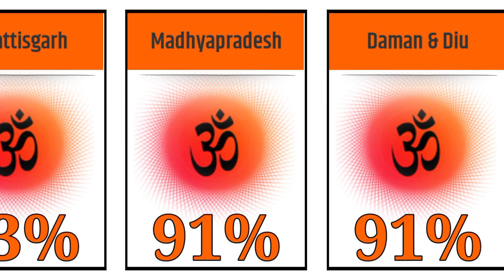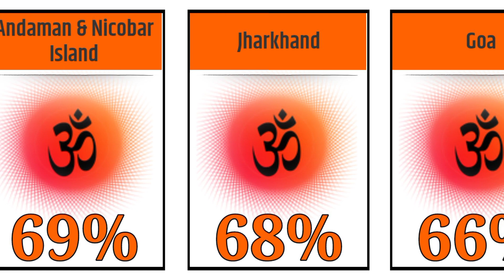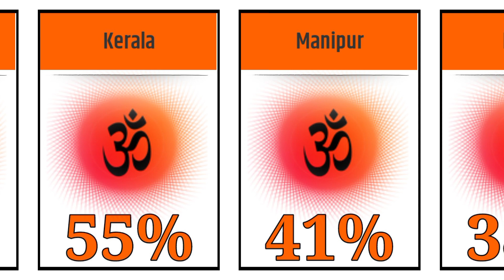भारत के राज्यों मे हिन्दुओं की जनसंख्या प्रतिशत |Percentage of hindus in different states of India.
भारत में हिंदू जनसंख्या 2011 की जनगणना के अनुसार कुल जनसंख्या का 79.8% है। लेकिन, हिंदू आबादी हर राज्य मे अलग अलग है।

हिमाचल प्रदेश में सबसे अधिक हिंदू आबादी है जो 95% है, उसके बाद ओड़िसा में 94%.इसी तरह देश के विभिन्न राज्यों का अनुपात अलग अलग है |

समग्र रूप से, हिंदू आबादी भारत के अधिकांश राज्यों में एक बहुमत है, जहां विभिन्न क्षेत्रों में प्रतिशत में महत्वपूर्ण अंतर होता है।

तो आइये आजकी इस विडिओ मे इसी अंतर को समझने की कोशिश करते है |

hindu population in different indian states
different states hindu percentage compare
states of india where hindus a minority
highest hindu percentage state in india
states of india where hindus a minorities
highest hindu percentage state in india 2023
hindu population in india
hinduism in india
population in india
most hindu populated states in india 2023,
hindu religion in india state wise